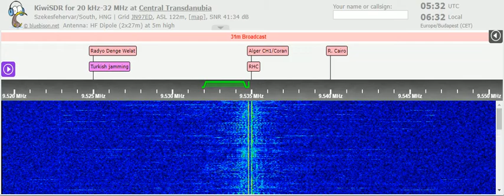12 03 2022 Apsua Radio in Abkhazian to CeAs 0530 on 9534,8v Sukhumi